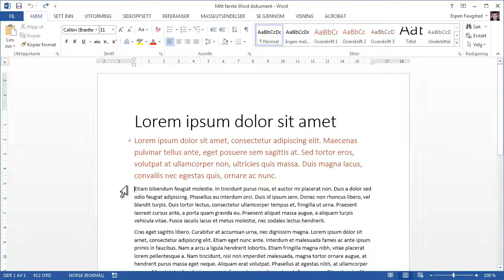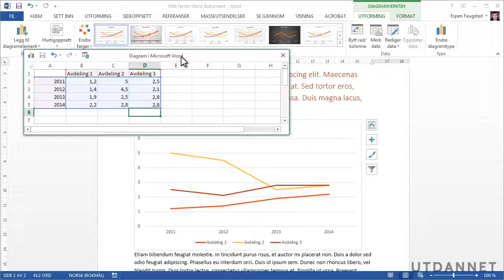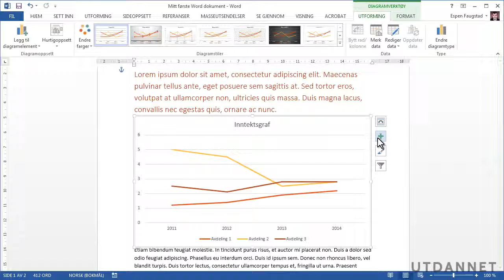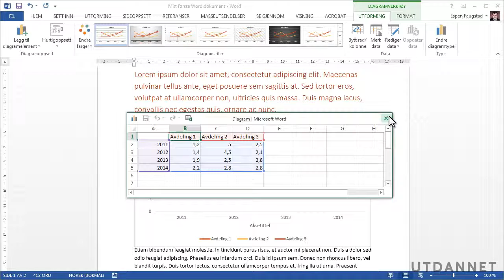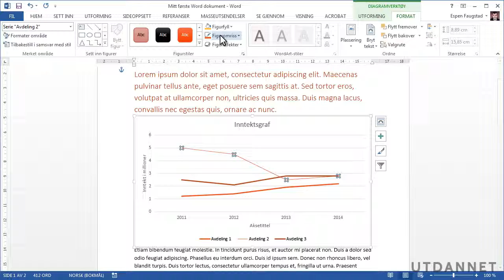Kurs i Microsoft Word 2013 | Sett inn diagram | Utdannet.no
I dette kurset får du en komplett innføring i Microsoft Word 2013. På under 4 timer lærer du alt du trenger for å kunne bruke Word som en guru.